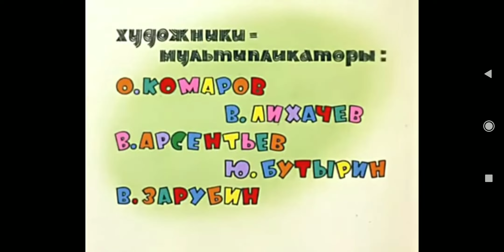Courage dog и june четвёртый выпуск (2023) *Бабудыв tv* - китайский мультфильм.